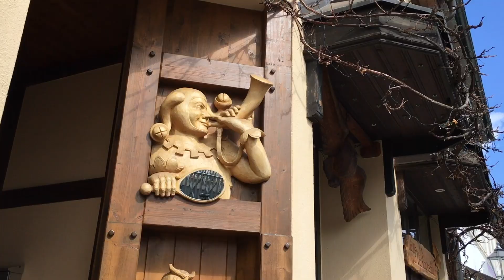MZ Serie Straße der Romanik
Bester Rundblick  44 Meter über dem Schloss: In Bernburg erwartet der Schalksnarr die Besucher in luftiger Höhe. Noch ist das mächtige romanische Bollwerk aber eingerüstet.
Unterwegs mit dem Stadtführer Karl-Heinz Schmidt.